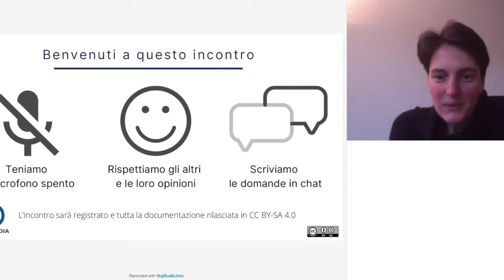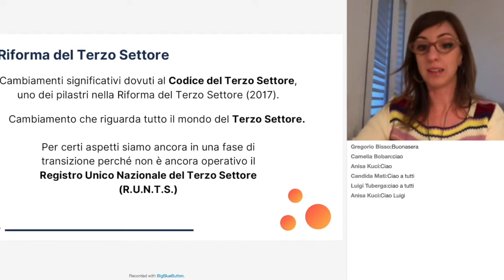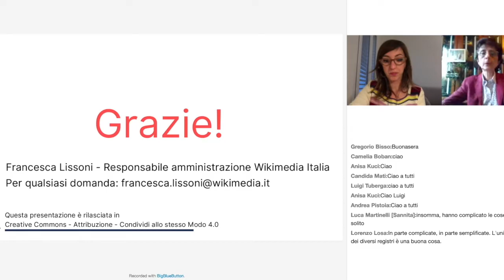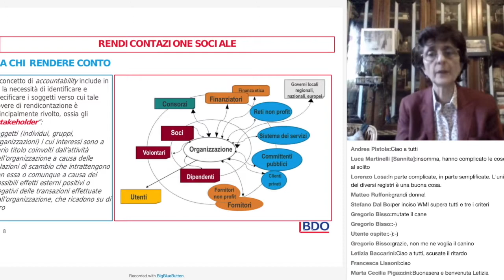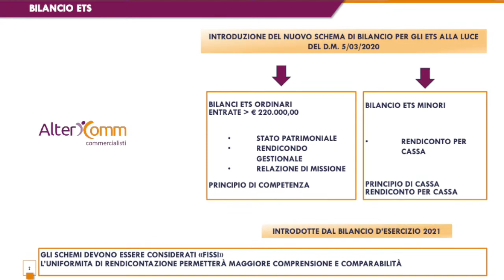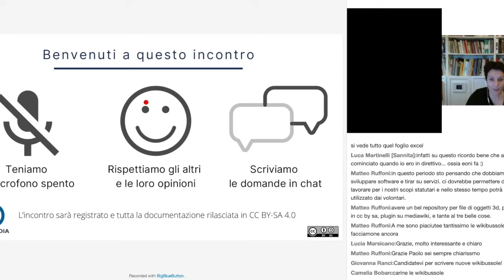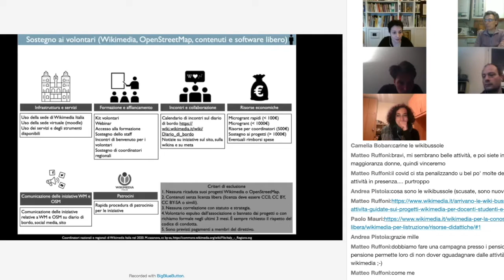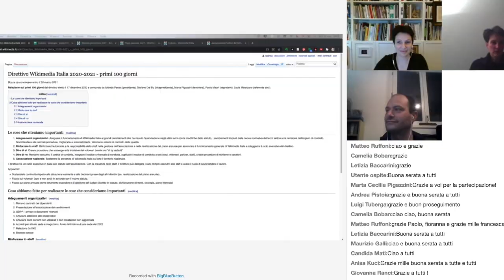Com'è cambiata Wikimedia Italia - incontro 20 marzo 2021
Video dell'incontro sui cambiamenti dell'associazione Wikimedia Italia legati alla Riforma del Terzo Settore e presentazione dei primi 100 giorni del nuovo Direttivo.